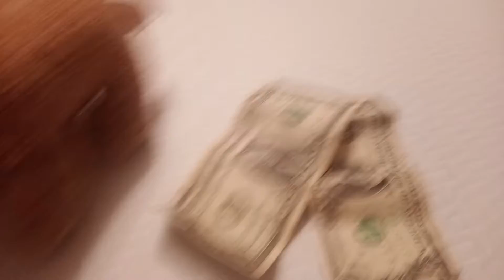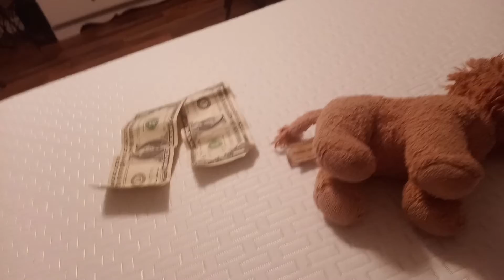MONEY | Animal Survival Guide